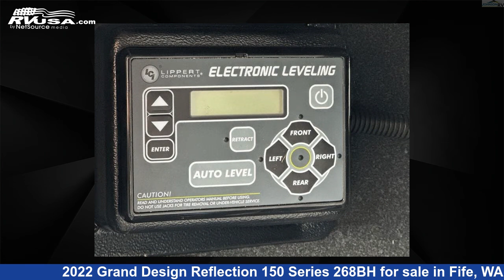Spectacular 2022 Grand Design Reflection 150 Series Fifth Wheel RV For Sale in Fife, WA | RVUSA.com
This 2022 Grand Design Reflection 150 Series 268BH is a Fifth Wheel RV. It is located in Fife, WA 98424 and is offered for sale by Johnson RV Fife. This Used Grand Design Is 31' 0" in length and features sleeps 6, Slideout, and 56 gal fresh water capacity. The floorplan layout of this Fifth Wheel features Bunkhouse, Front Bedroom, U-Shaped Dinette.